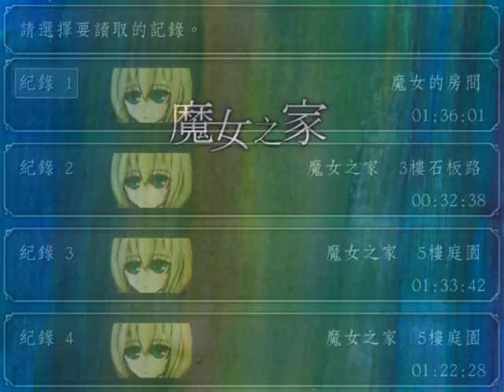又怕又愛玩的亞克實況"魔女之家" - 10 / 10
朋友的推薦 所以來實況 最近蠻紅的 魔女之家~
新手實況^^